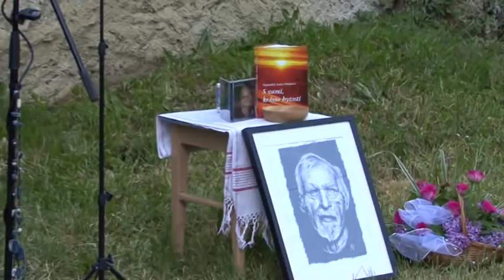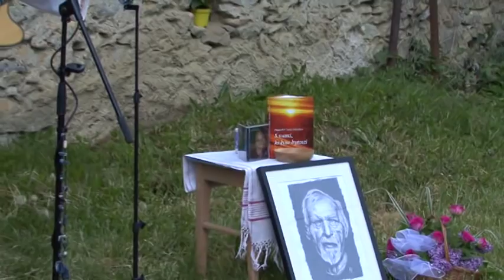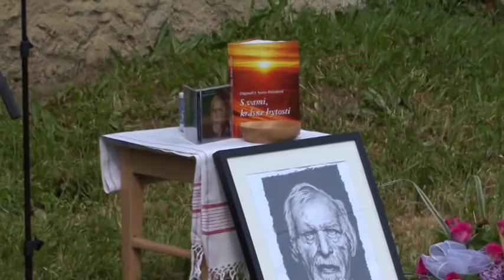Janko Svetlan Majerčík - Dieťa veku vodnára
Krst CD - Stretnutie s básnikom
Závažná Poruba
20. máj 2012
Kamera: Miroslav Ciglian, Marián Bistiak, Silvia Ciglianová